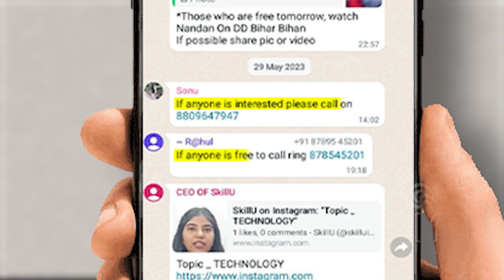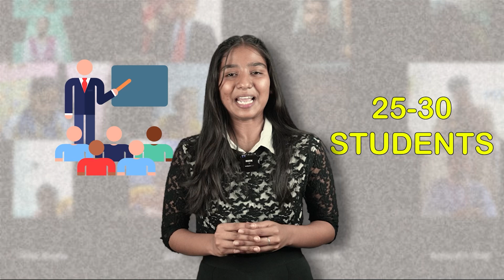बिहार का NO1 SPOKEN ENGLISH COACHING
बिहार का NO1 SPOKEN ENGLISH COACHING ADVERTISEMENT